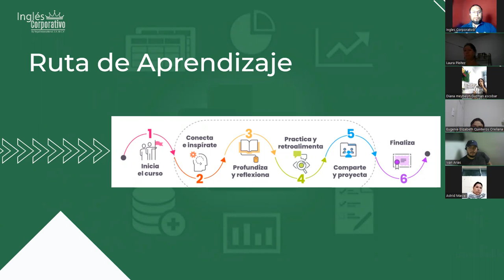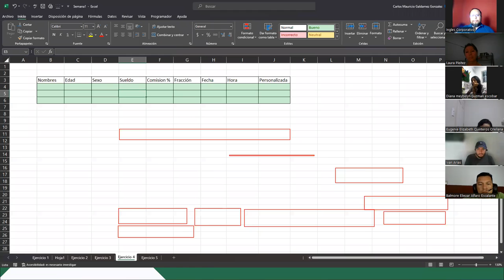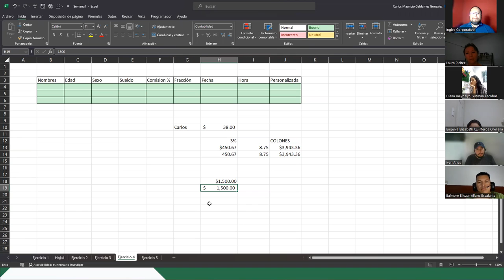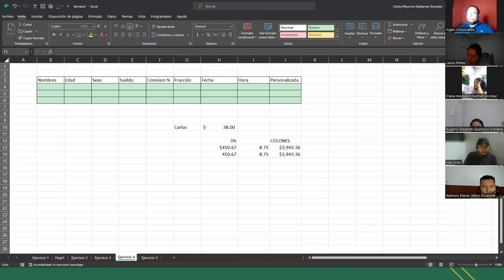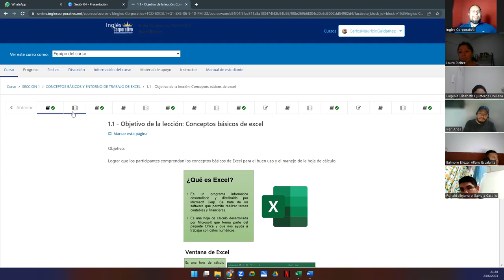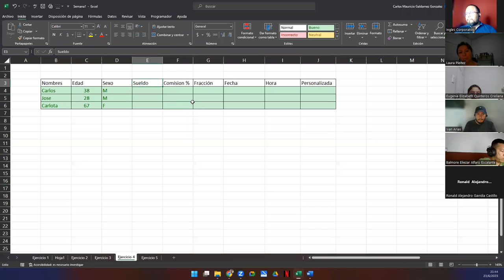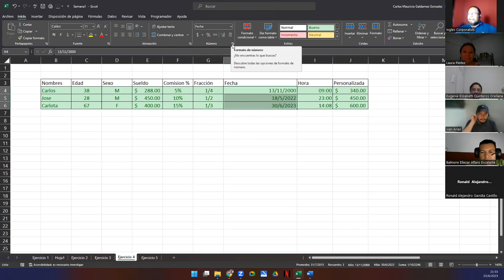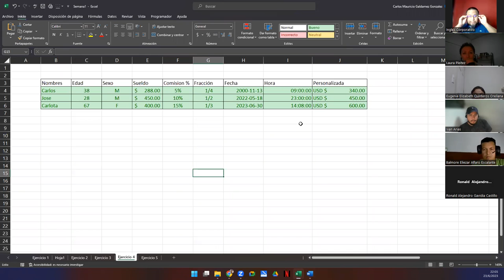Sesión 4-23-06-23-29811-8017-0030/2023-Galdámez-Formatos propios y personalizados de Excel